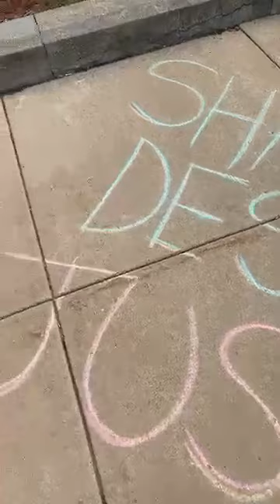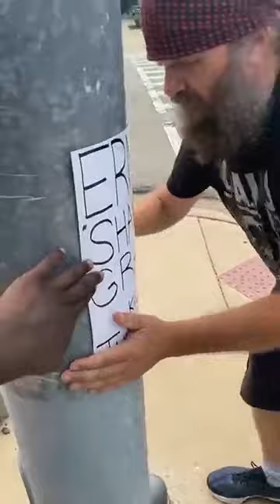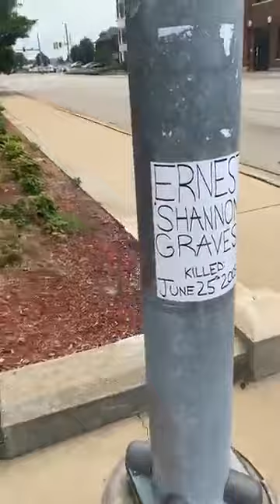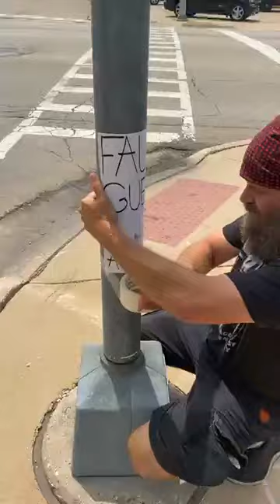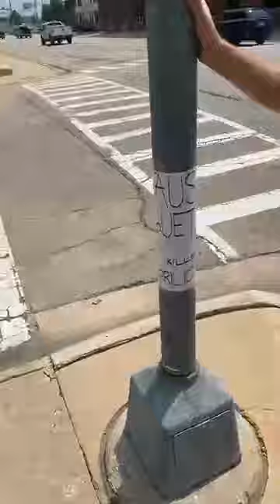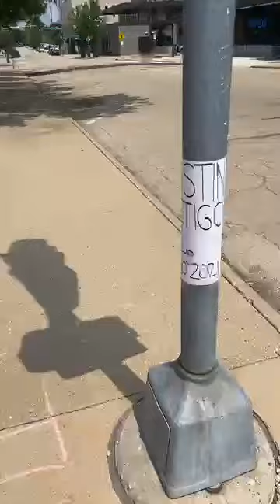Occupy City Hall: Putting back up memorials (July 22nd, 2021)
On this episode of Occupy City Hall, the May 30th Alliance puts back up the memorials that were torn down by Ralph the Racist who lives at Old City Hall. WE OUTSIDE!